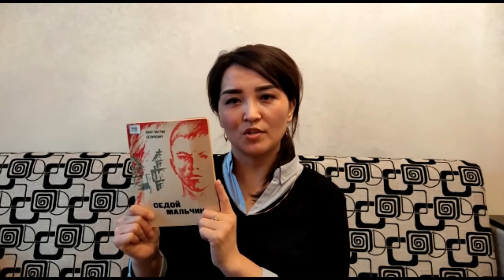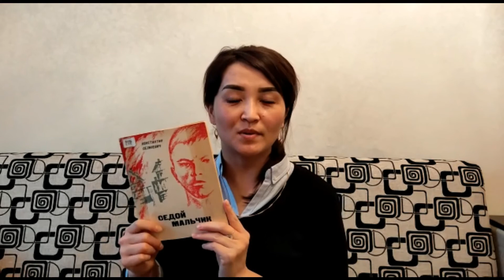Вместо детства - война: К. Селиневич "Седой мальчик"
Представляем вашему вниманию видео-обзор повести Константина Селиневича  «Седой мальчик». Главный герой подросток Витя Суханов, не смотря на возраст,  проявил мужество и смелость в борьбе с оккупантами и взял в плен фашистского офицера, достав его в партизанский отряд. Книга для читателей среднего школьного возраста.